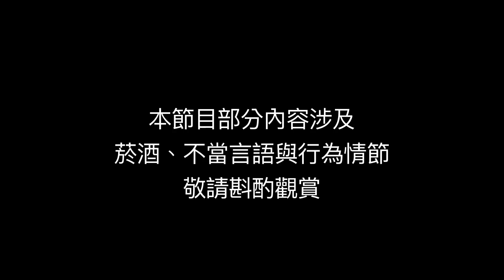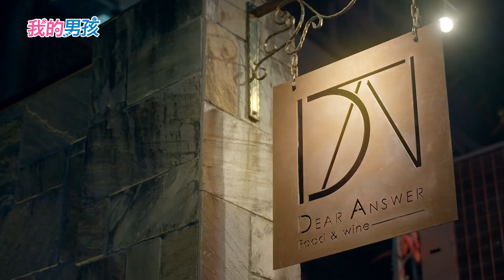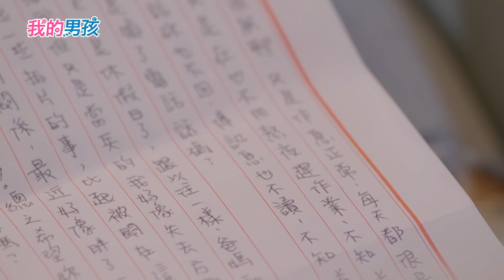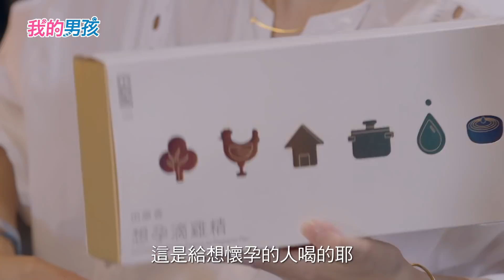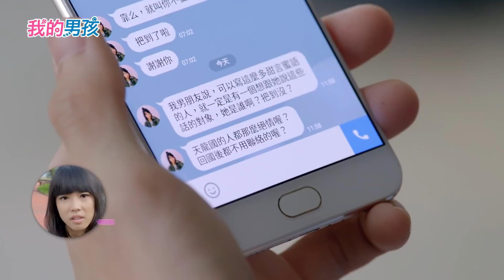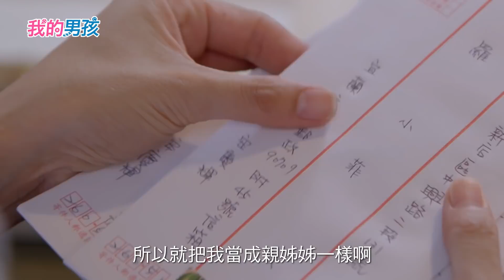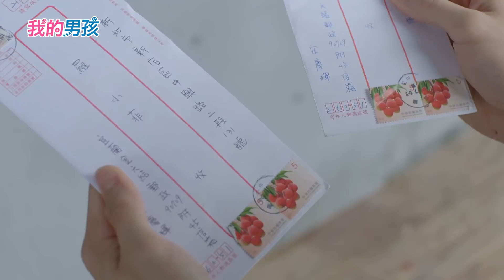《我的男孩》EP12 完整版｜林心如/張軒睿/李李仁/高聖遠/温貞菱/許光漢｜My Dear Boy 12[Eng Sub]｜GTV DRAMA 八大劇樂部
🙋🏻‍♂️可以訴苦的叫依賴，分享喜悅的是真愛.
慶輝跟也時聊著入行緣由，也時說小菲是一個很有感染力的人，會讓人很有鬥志，慶輝在意小菲沒幫他餞行，也沒跟他說要去北京的事，也時看出端倪，露出曖昧的笑意。
慶輝來到也時推薦的美術工作室，只見大電腦螢幕後，一個被材質樣品、色卡、美術模型包圍的一個兩撇鬍、捲髮男正專注於電腦，這人就是也時介紹的喵喵，喵喵問為什麼想轉美術組，一聽到是女神級的羅小菲建議，馬上要他明天就上班。